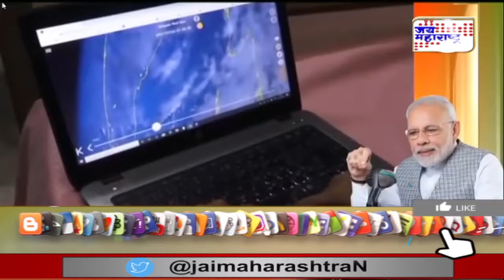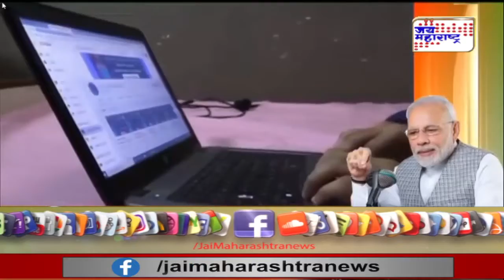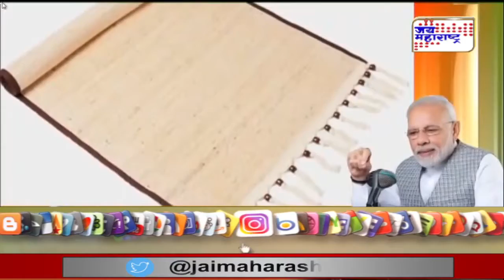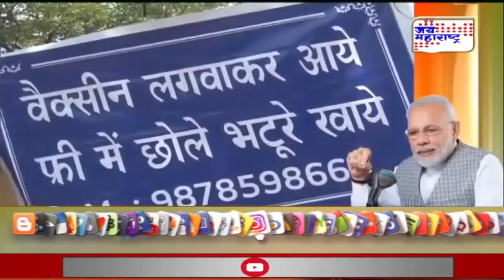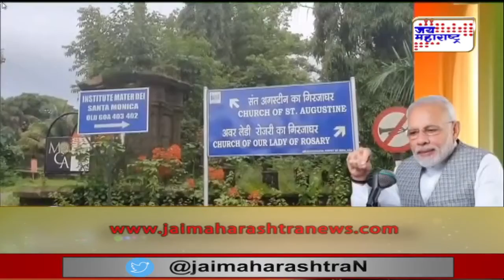PM Modi | पंतप्रधान नरेंद्र मोदी यांची 'मन की बात' | Marathi News